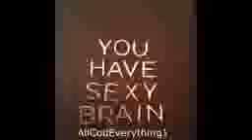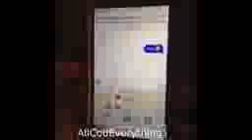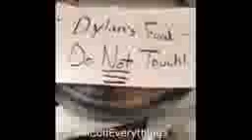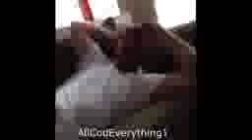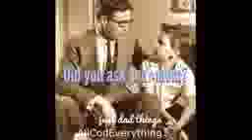NEW Ultimate Vine Compilation April 2014 300+ Funny Vines Best New Funniest Vinesiphoneiphoneiphonei